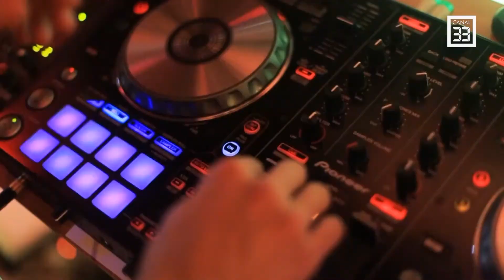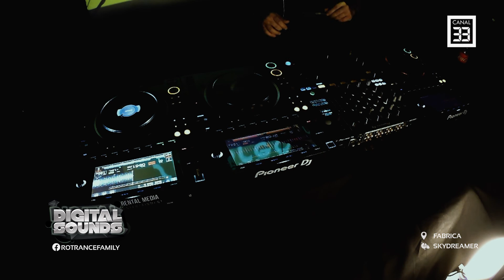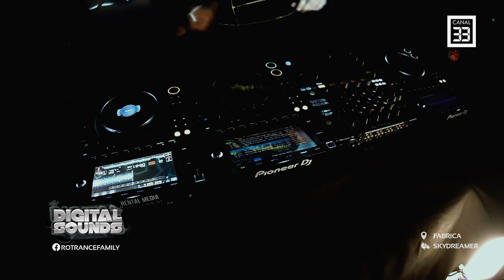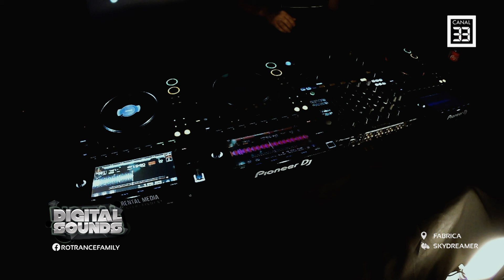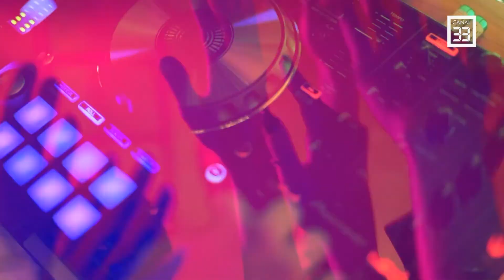Digital Sounds SKYDREAMER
DIGITAL SOUNDS în premieră la Canal 33